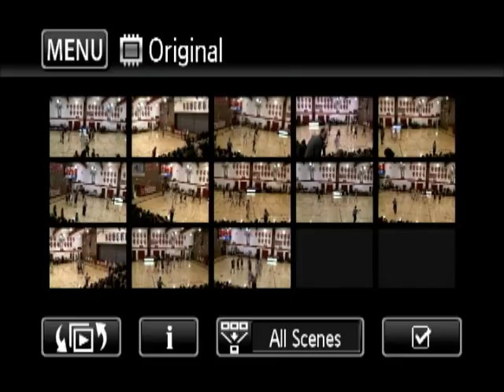2012 Timothy Christian vs. Holland Christian 3 Point Buzzer Beater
TC senior Tyler Vanderbrug sinks Holland Christian with a 3 at the buzzer